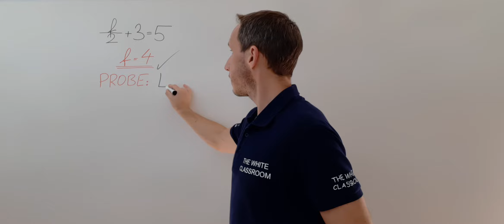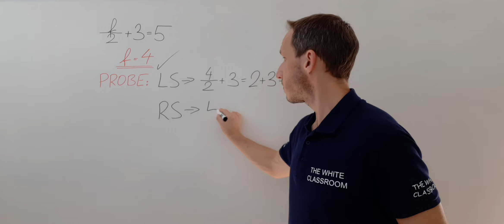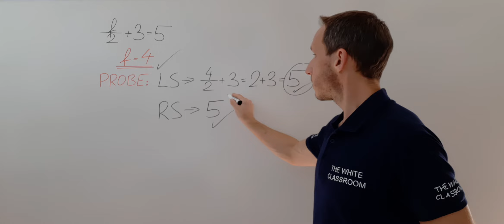Lösen von einfachen Gleichungen: f/2+3=5 (PROBE) - Äquivalenzumformung / Gegenoperation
Berechne die Probe, nachdem du vorher folgende einfache Gleichung gelöst hast:
f/2+3=5